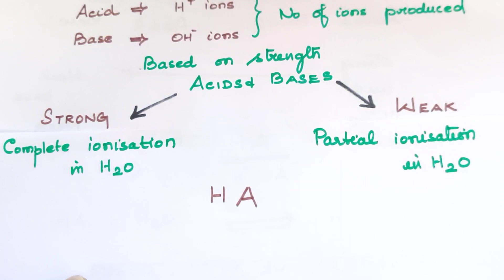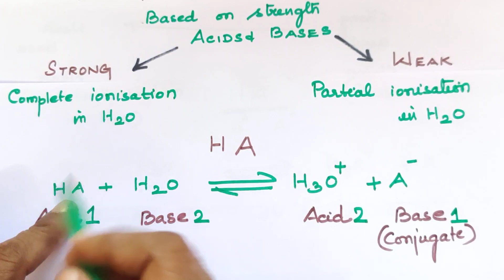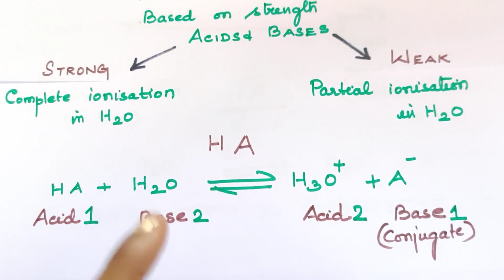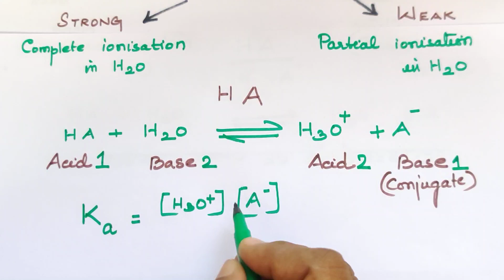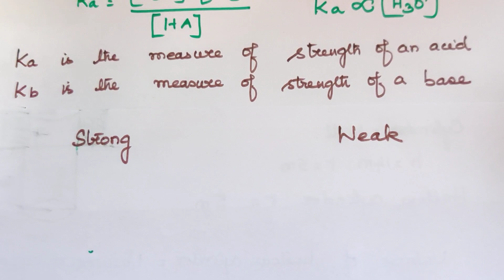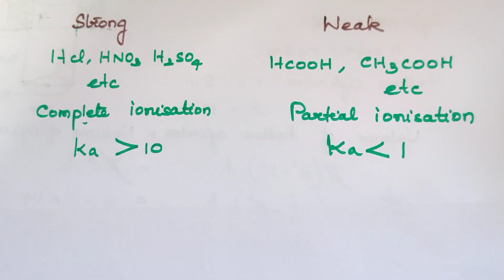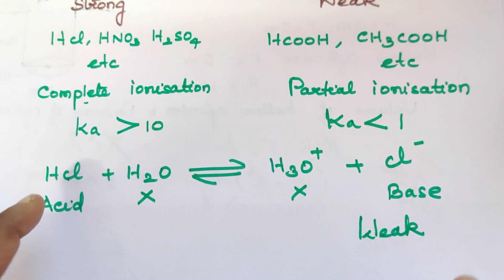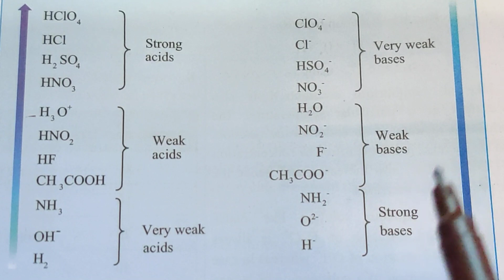IE-7/Strength of Acids and Bases/Explanation in Tamil